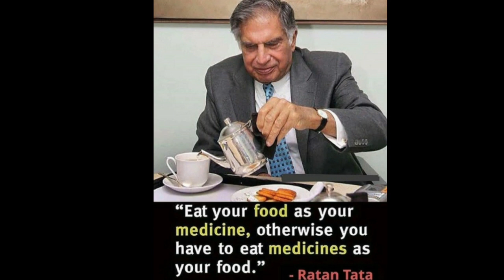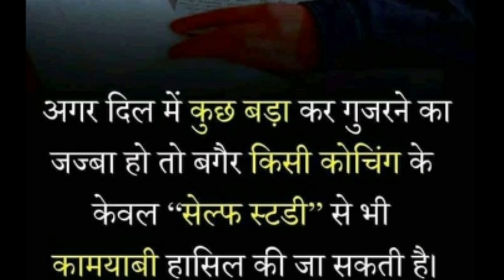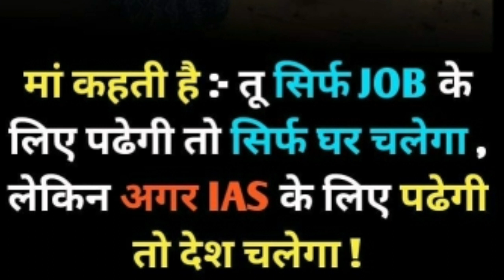IPS SACHIN ATULKAR New Viral Video । UPSC Motivation video। IAS IPS UPSC PCS motivation video ।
👉DAILY MOTIVATIONAL VIDEOS के लिये

🔥 IAS  IPS बनके रहना है 🔥 दोस्तों आप अपने लक्ष्य को हर हाल मे पूरा करो, क्योंकि तुमसे ही तुम्हारा परिवार, समाज, क्षेत्र, राज्य, देश का नाम रौशन होने वाला है।